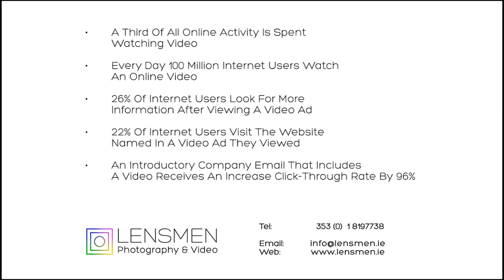Lensmen Short Video about new regulations amongst charities in Ireland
Lensmen video offers a service for charities who are members of The Wheel.
This is a short clip with some words from Ivan Cooper (The Wheel) regarding changing regulations amongst the charity sector.

Lensmen Video Production, Photographic and Time-lapse Photography Agency
17 Nottingham Street, North Strand, Dublin 3, Ireland.  D03 C654

© SKP & Associates Ltd. trading as Lensmen & Associates / Lensmen Video Production, Photographic and Time-lapse Photography Agency
Lensmen will undertake photographic assignments and video projects on the understanding that the client has read and understood the trading terms and conditions of SKP & Associates Ltd. trading as Lensmen & Associates / Lensmen Video Production, Photographic and Time-lapse Photography Agency and that the client has accepted all our terms and conditions. Please see our terms and conditions on our web The license to use any Video, Clips, Sound recordings, Time-lapse/Hyper-lapse, Photographs, Photos, Prints, Images, digital files, ‘works’ or any our other products will not be transferred, until goods are paid for in full. It is important to note that under the Copyright and Related Rights Act, 2000 the copyright of any Video, Clips, Sound recordings, Time-lapse/hyper-lapse, Photographs, Photos, Images or ‘works’ belongs to and remains with SKP & Associates Ltd trading as Lensmen & Associates, Lensmen Photographic Agency, Lensmen Video Production, Photographic and Time-lapse Photography Agency.